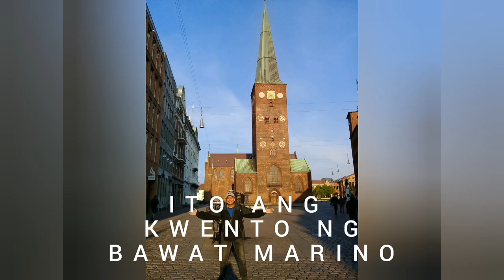May barbero ba sa barko?